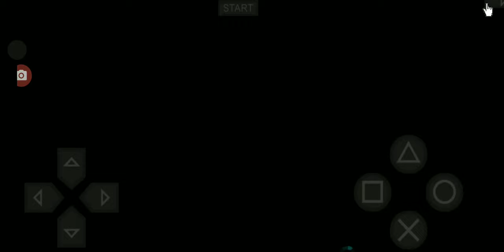Jack-6 Tekken 7 Global Mod S4 Game Round 2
Hello Friend's मेरा नाम है David और हमारे Youtube चैनल में आपका बहुत बहुत
धन्यवाद🙏🙏

वीडियो के बारे में 👇About This Video 👇

Friends अगर आपको हमारी ये वीडियो

Hello Everyone I'm David
If You Like My Video

🙏Thanks For Give Your Love 💕
🙏Thanks For Give Your Time

दोस्तो मेरी हेल्प करो ऊपर वाला आपकी  हेल्प करेगा
क्योंकि इस दुनिया में इंसान को एक दूसरे की हेल्प के
लिए ही भेजा गया है आज हम हेल्प करेंगे कल को हमारी हेल्प होगी